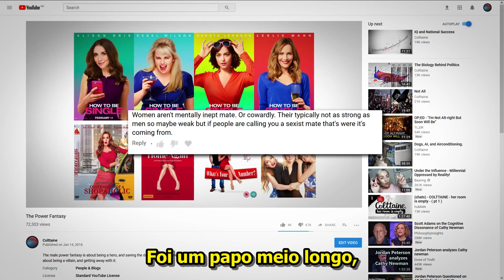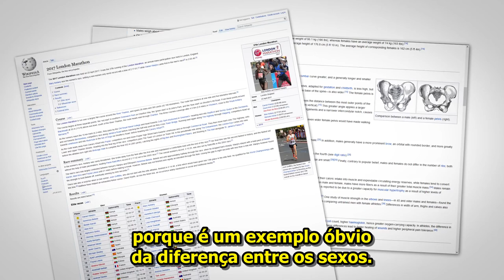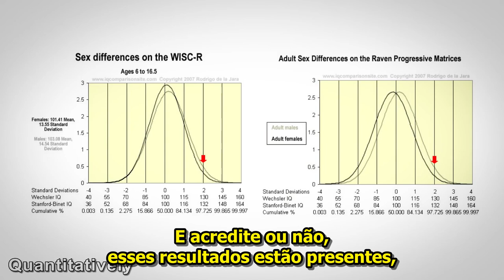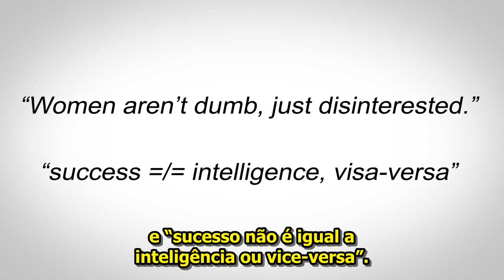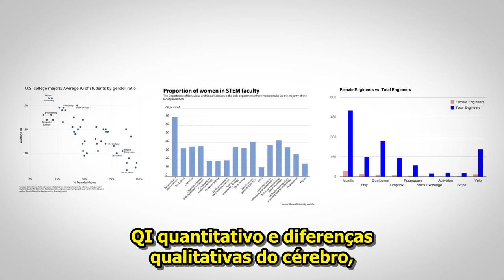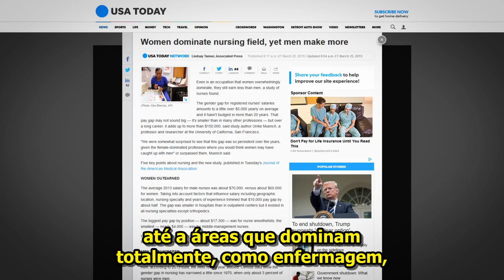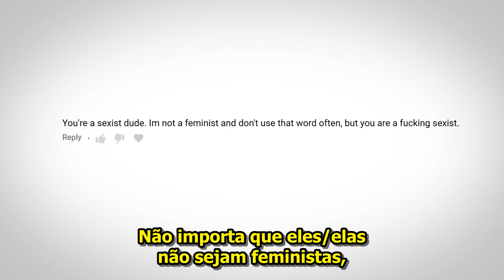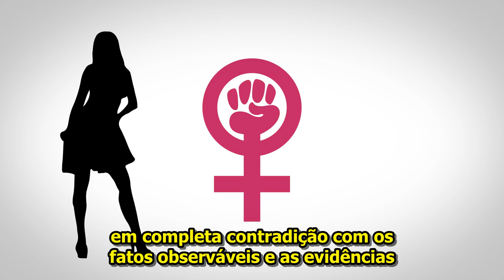Aptidão Física VS Mental : A Base Para Avaliação - Colttaine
Novo canal:
Projeto RedPill BR